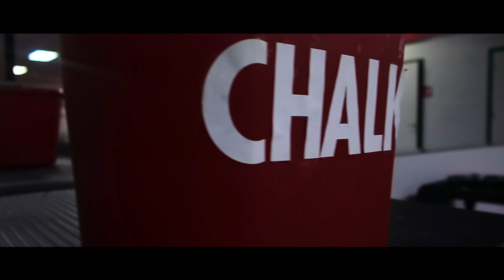(BACK DAY GAINS)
I'm 20 years old from South New Jersey, and I love the gym.  The gym has been a game changer to my life helping me just feel better over all.  I'm going to film as much as possibly. I want to see my changes over time and document them to show you that I was once just a 145 pound kid to now being 187 pounds in 10 months. anythings possible I'm not stoping.